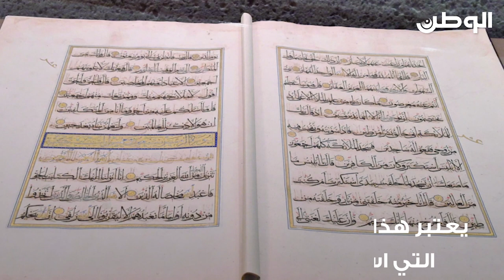أول مخطوط تستخدم فيه علامات الإعجام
نفائس بيت القرآن
جزء من مخطوط قرآني نادر كتب على الورق بخط كوفي مشرقي مجود بالمداد الأسود، وكتبت علامات الإعجام بنفس لون المداد.
ويعتبر هذا المخطوط من أوائل المخطوطات التي استعملت فيها علامات الإعجام كما لم تستعمل في الوقت الحاضر، وقد أدخلت التحلية الجمالية على صفحات المخطوط في مواقع محددة كأسماء السور وعلامات الفصل بين الآيات التي تميزت بأربع نقاط متحاذية بنفس لون المداد. «العراق - القرن الخامس الهجري».